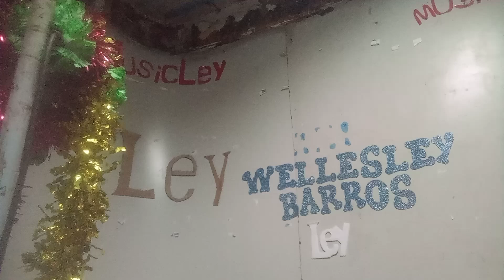11.450 JURAS NÃO ME ENGANA.Ley